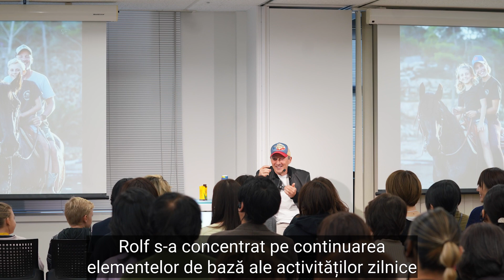Forever Matters - Sezon 2, episod 13 (RO Sub)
Nick Woodward-Shaw, Senior VP FLPI, ne anunta ultimele noutati si evenimente din lumea Forever.